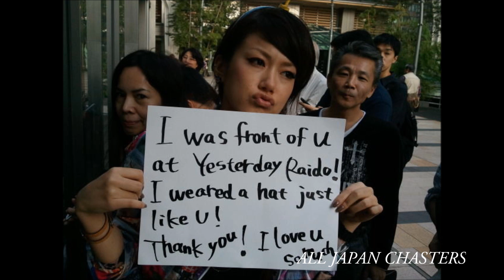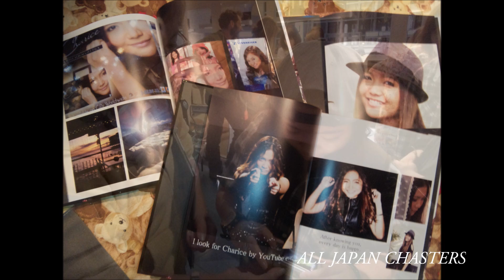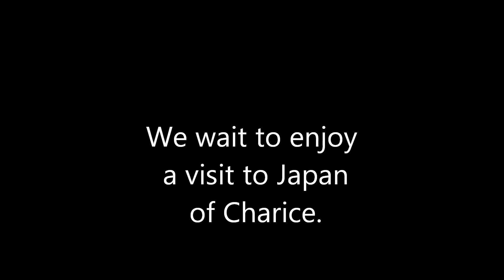Charice in Japan 2011/10/3〜7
Charice"Through The Years"
2011年10月3日〜8日
来日記念